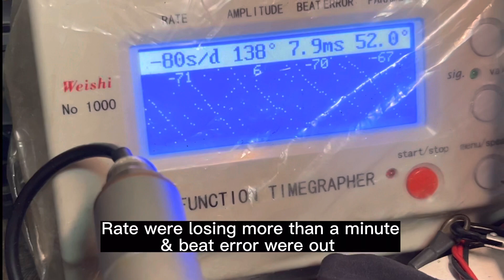Rolex Oyster Perpetual Date Restoration (part 1)